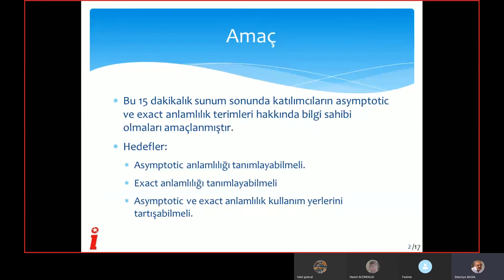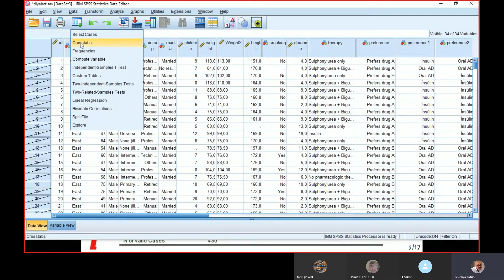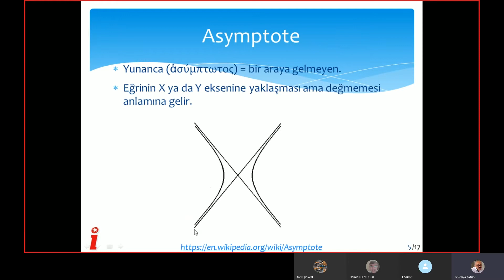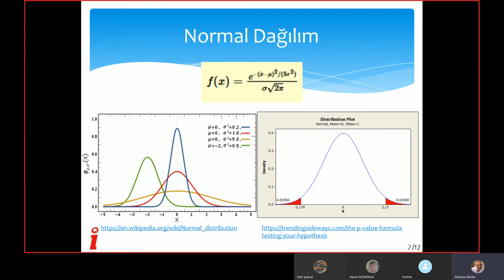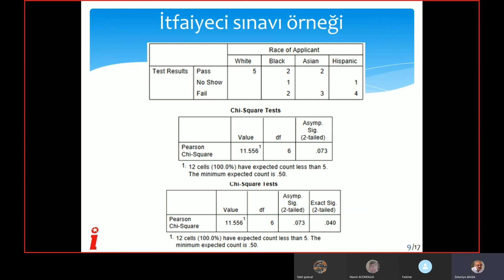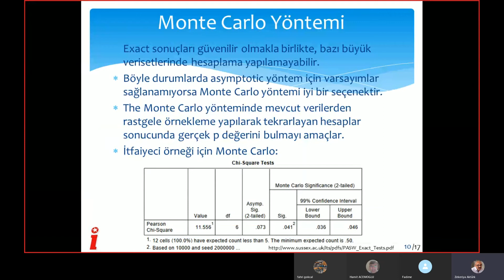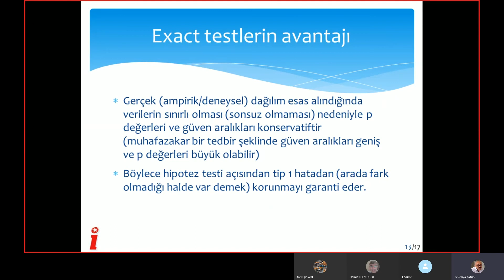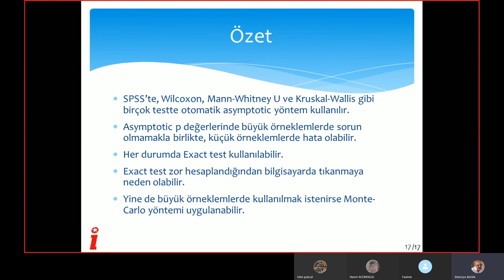Asymptotic ve Exact Anlamlılık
ailem Akademik Seminerler

Bu sunumda asymptotic ve exact anlamlılık hakkında bilgi verilmektedir.

Bu sunumla ilgili materyalleri adresinde bulabilirsiniz.